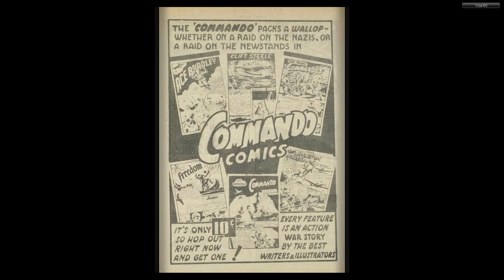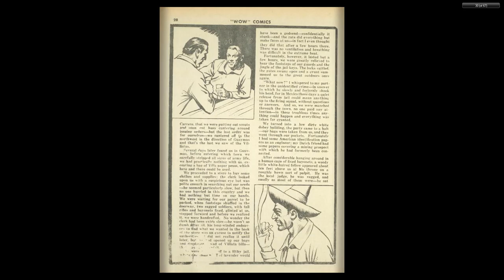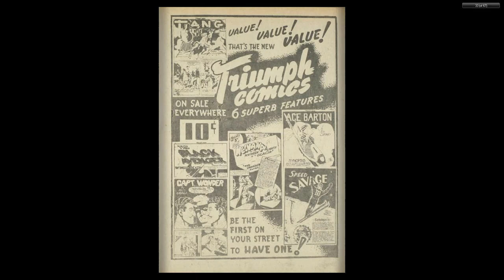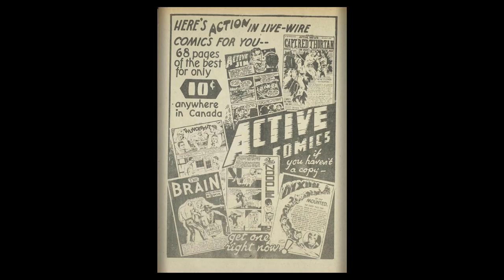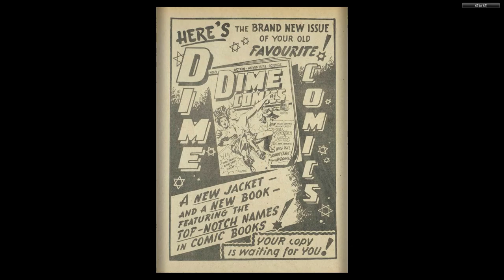CANADIAN 1940's COMICS__Wow Comics 13